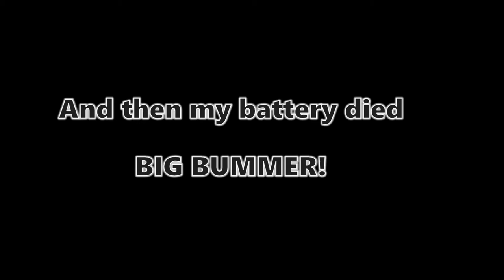Christmas With The Family - VLOG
My mom always goes above and beyond to make Christmas magical. from the décor in her home, the love she puts into her gifts, and special touches she adds to bring extra joy to the season. This year was no different. We celebrated with my family the day before Christmas Eve. Unfortunately my camera battery died and I missed documenting some of the festive fun but we had a blast spending time with family!

This is post 3 in this month’s Bloguary project!